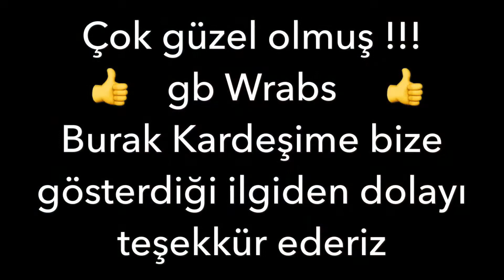Bulancak gb Wraps: Reno Meganın artık Cam Filmi var :)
GB Wraps: Burak kardeşimin bizlere gösterdiği ilgi ve alaka’dan dolayı teşekkür ederiz.Her zaman olduğu gibi kaliteli bir iş çıkardı. Hep söylüyorum:
kalite tesadüf değildir !!!

gbwraps Bulancak/GİRESUN

Cam Filmi
Araç Kaplama vs ...